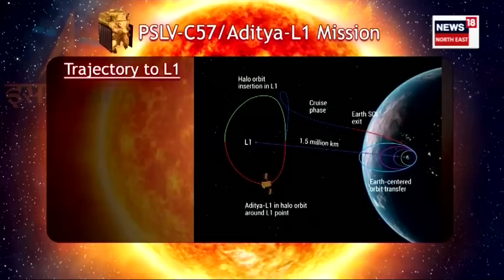Assam's Teacher Linked With Aditya L1 Mission | ‘আদিত্য এল-১' অভিযানৰ অংশীদাৰ এগৰাকী অসম কন্যা N18V